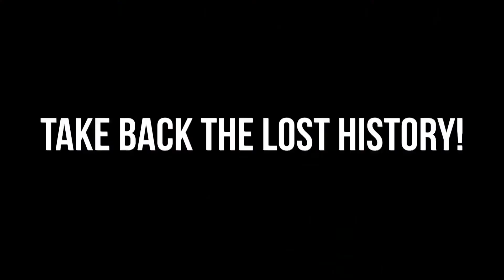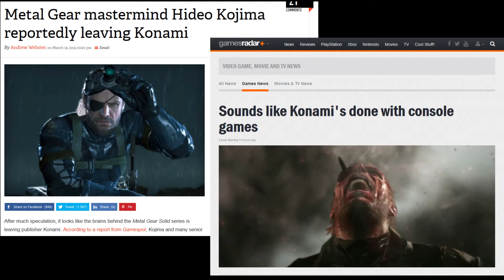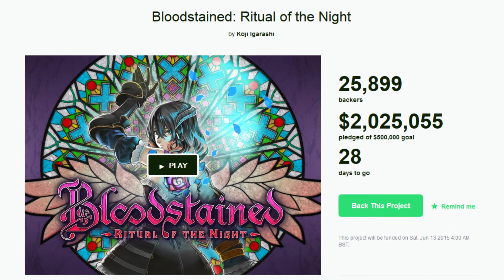15.05.2015: Xenoverse, DFO and.... Konami becomes CONami?